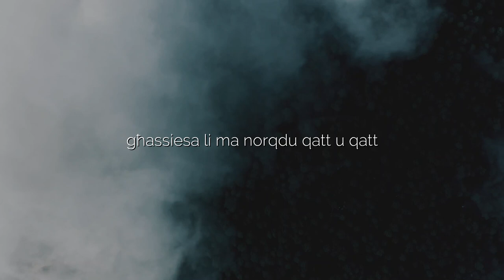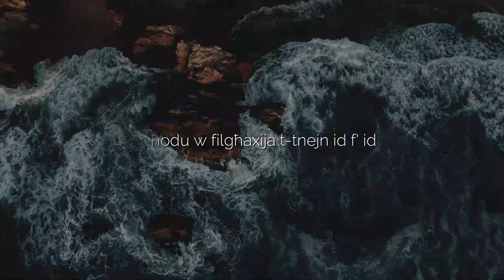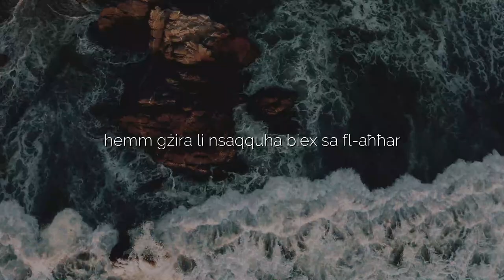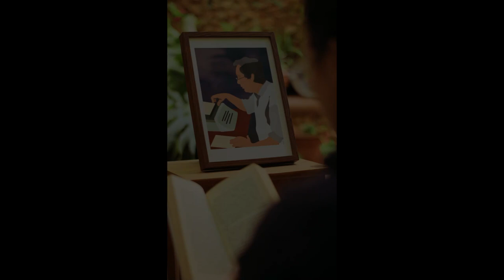Grebiel u Marilyn Aquilina: Karin u Raymond (Poeżija tal-Prof. Oliver Friggieri)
F' jum għeluq snin il-mibki il-Prof. Oliver Friggieri, bi gratitudni, nixtieq naqsam magħkom dan il-proġett ċkejken maħdum minn djarna.

'Karin u Raymond' hija poeżija ta' Friggieri li żżewweġ żewġ vitmi ta' qtil fl-istorja politika ta' pajjiżna. Fil-ġenna, dawn iż-żewġ karattri jikkomunikaw imħabbithom fix-xewqa li l-istorja tabilħaqq ma terġax tirrepeti ruħha u li mill-ġdid jerġa' jitwieled ġens magħqud.

Grazzi mill-qalb Marilyn Aquilina u Matthew Pellicano tal-għajnuna, tat-talent u tal-ġentilezza tagħkom f' dal-proġett. Fuq kollox, grazzi Prof. Friggieri tal-wirt, l-ispirazzjoni, u t-tagħlim.